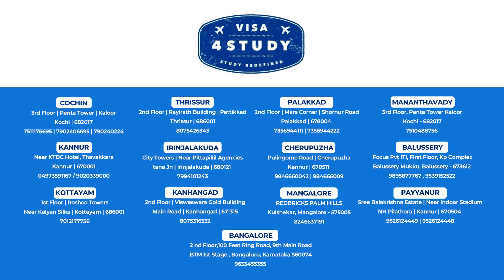ഇനി എല്ലാവർക്കും ജപ്പാനിൽ ജോലി | JAPAN SKILL WORK | SSW | TITP | WORK & SETTLE IN JAPAN | WORK VISA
WORK AND SETTLE IN JAPAN
PLUS TWO PASS IN ANY STREAM
AGE BELOW 35
 FLY TO JAPAN IN WORK VISA

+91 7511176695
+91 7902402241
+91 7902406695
3rd Floor, Penta Tower, Kaloor, Kochi - 682017

OUR BRANCHES: LONDON | DUBAI | COCHIN | THRISSUR | KOTTAYAM | KANHANGAD |PALAKKAD | PAYANNUR
IRINJALAKUDA | TRIVANDRUM | CHERUPUZHA | MANGALORE | CHENNAI | GUWAHATI | RANCHI